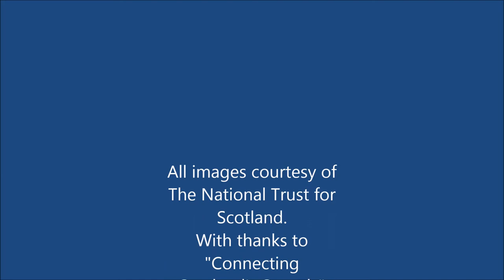Fuaim na Mara 1- Canna House & Chopin with Margaret Fay Shaw & Yvonne Lyon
This is the first video in the Fuaim na Mara series, a project worked on in collaboration with the National Library of Scotland's 2Scotlands Sounds" programme. The video depicts the interior of Canna House on the Isle of Canna, curated by the National Trust for Scotland. First you will see and hear Margaret Fay Shaw Campbell playing Chopin on her beloved Steinway. The recording is included in the Canna Sound Archive of over 1500 tracks of original recordings made from the 1930's onwards.  The film then takes you to a modern reinterpretation of Margaret's playing by musician and artist Yvonne Lyon, on that same Steinway.
These films form part of an exhibition housed in Canna Pier Waiting Room, launched April 2017.